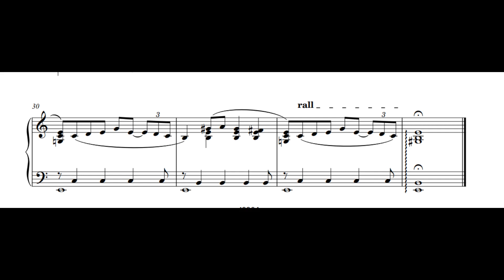"Pie Jesu" by Karl Jenkins, beautiful piano piece to learn, sheets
Pie Jesu by Karl Jenkins - Piano playing: Jürgen Bendszus - The bench of beautiful neo classical music